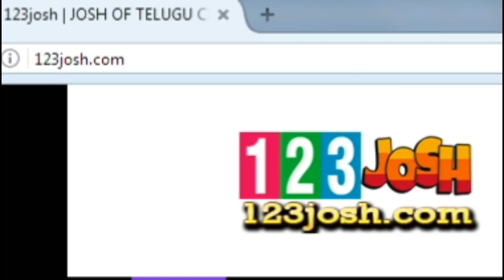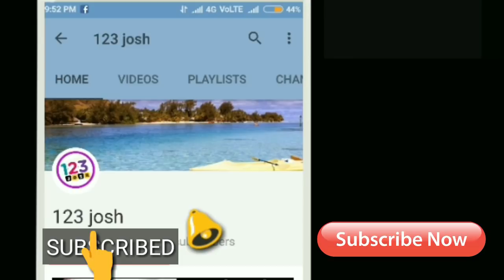4 వ రోజు రంగస్థలం స్టేటస్…తెలిస్తే మైండ్ బ్లాంక్ అవ్వాల్సిందే || Rangasthalam 4th Day Collections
4 వ రోజు రంగస్థలం స్టేటస్…తెలిస్తే మైండ్ బ్లాంక్ అవ్వాల్సిందే || Rangasthalam 4th Day Collections